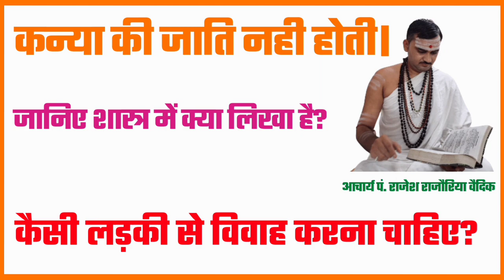क्या कन्या की जाति नही होती | कैसी लड़की से विवाह करना चाहिए | विवाह से पहले यह विडियो अवश्य देखें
1. क्या कन्या की जाति नही होती
2. कैसी लड़की से विवाह करना चाहिए
3. कैसे लड़के से विवाह करना चाहिए

"जगद्गुरु शंकराचार्य अनुसंधान एवं प्रशिक्षण संस्थान" से संबन्धित सभी प्रकार की जानकारियों के लिए तथा धार्मिक प्रश्न अथवा जिज्ञासा के लिए एकबार हमारे वेबसाइट पर अवश्य जाएं अथवा नीचे दिए गए नंबर पर व्हाट्सएप संदेश भेजें।
●▬▬▬ஜ۩۞۩ஜ▬▬▬●

धन्यवाद
मीडिया सञ्चालक
जगद्गुरु शङ्कराचार्य अनुसंधान एवं प्रशिक्षण संस्थान
वृन्दावन मथुरा
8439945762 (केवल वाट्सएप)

●▬▬▬ஜ۩۞۩ஜ▬▬▬●

कन्या का विवाह

कैसी लड़की से शादी करना चाहिए
कैसी लड़की से शादी करें
कैसी लड़की से करना चाहिए

शादी करने के लिए लड़की चाहिए
शादी करने के लिए लड़की
शादी करने के लिए लड़कियां
विवाह के लिए लड़की चाहिए
विवाह के लिए लड़की
शादी के लिए लड़की कैसी होनी चाहिए
लड़की की शादी होती है
लड़की की शादी कैसे होती है

shadi ke liye kaisi ladki honi chahiye
shaadi ke liye kaisi ladki pasand kare
shaadi karne ke liye kaisi ladki honi
chahie
shaadi ke liye ladki kaisi ho